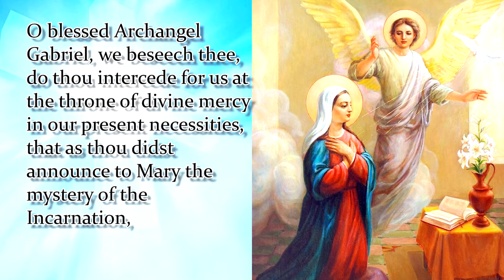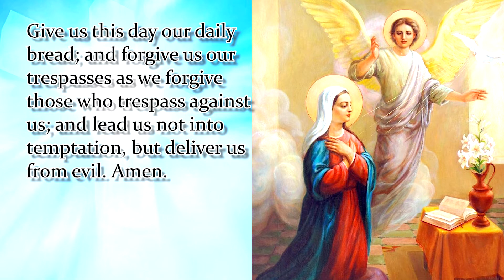NOVENA TO ST GABRIEL THE ARCHANGEL | DAY 5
Patron Saint of messengers, Postal workers, telecommunication workers
O blessed Archangel Gabriel, we beseech thee, do thou intercede for us at the throne of divine mercy in our present necessities, that as thou didst announce to Mary the mystery of the Incarnation, so through thy prayers and patronage in heaven we may obtain the benefits of the same, and sing the praise of God forever in the land of the living. Amen
Say 1: Our Father…
Say 1: Hail Mary…
Say 1: Glory Be…